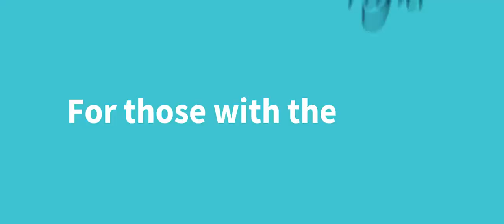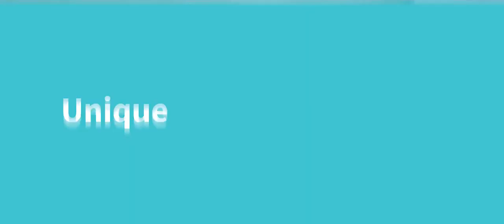Introducing British Vietnamese International School Ho Chi Min City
At BVIS HCMC, your child will experience a unique curriculum that delivers the best of both worlds, to ensure they will become a global citizen while maintaining their rich Vietnamese perspective. Through our highly personalised approach to teaching, your child will be inspired to succeed every day of their learning journey.